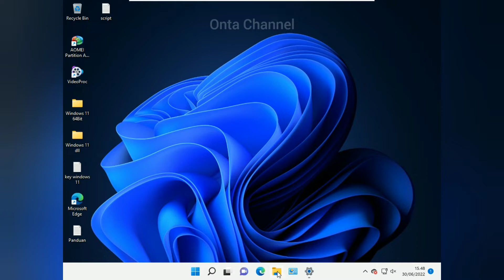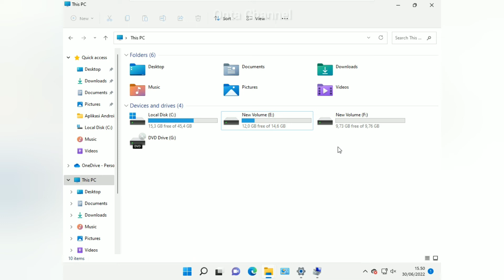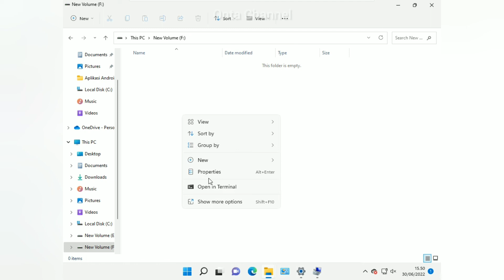Cara Membuat Dan Membagi Partisi Harddisk Di Windows 11 Tanpa Kehilangan Data Dan Tanpa Aplikasi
Kebanyakan laptop sekarang sudah di setting secara default hanya satu partisi penyimpanan saja.

Dengan melakukan partisi, kamu bisa membagi hardisk tersebut serta mengamankan file data ketika Windows dilakukan penginstalan ulang.

Tips ini sangat efektif bila ruang hardisk perangkatmu memiliki ukuran yang besar, untuk membagi menjadi beberapa partisi, bagaimana cara membuat partisi harddisk di windows 11 ?
Silahkan kalian simak videonya, Cara Cara Membuat Dan Membagi Partisi Harddisk Di Windows 11  Tanpa Kehilangan Data Dan Tanpa Aplikasi